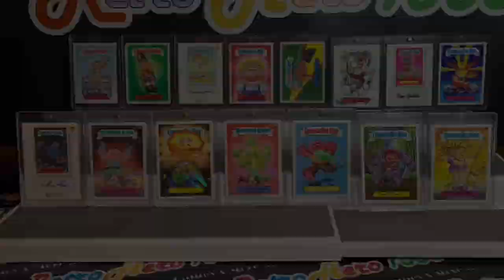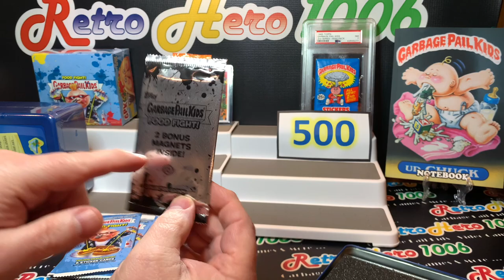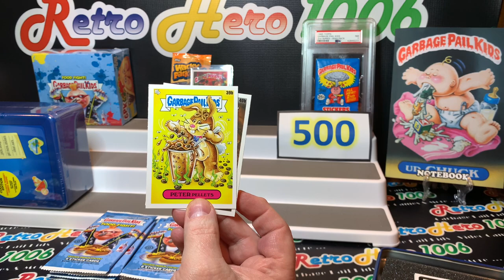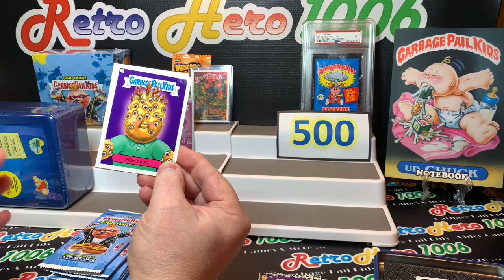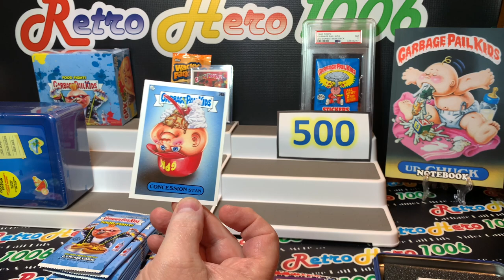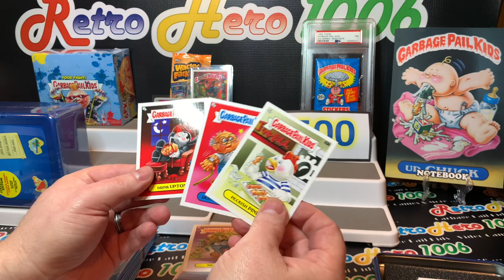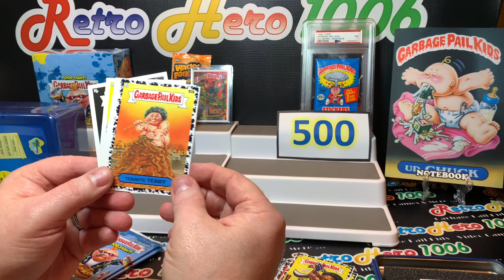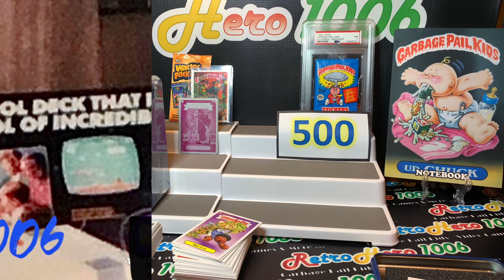Garbage Pail Kids Food Fight Collectors Tin - BIG HIT 💣🔥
Opening the new 2021 Garbage Pail Kids series Food Fight collectors tin.